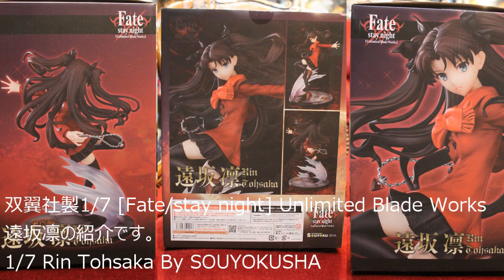[Fate/stay night Unlimited Blade Works] 1/7 RIN TOHSAKA Figure review (Unboxing SOUYOKUSHA) 遠坂凛 双翼社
2018年にリリースされたフィギュアになります。
This figure did on sale at 2018.
オークションで価格は14000円程度
The price at the auction is about 14000 yen

1/7 RIN TOHSAKA Figure review
(Unboxing SOUYOKUSHA)

1/7 双翼社製　遠坂凛
フィギュア レビュー

評価　valuation
かっこよさ（Cool)     ：★★★★☆
お買い得度（Bargain)：★★★☆☆
躍動感 (Ballottement) ：★★★★☆
レア度（Rare)               ：★★★☆☆